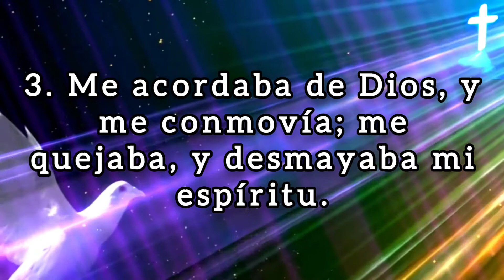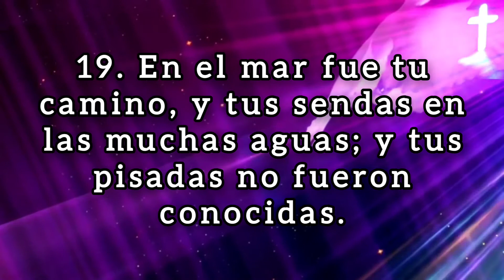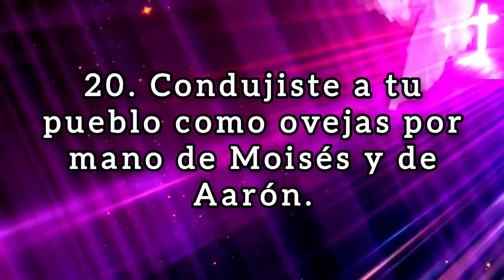🔴SALMO 77 hablado con letra (Meditación sobre los hechos poderosos de Dios)LA BIBLIA HABLADA📥Audio👇🏻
(Hebreos 6:10)
(Proverbios 11:25)
7. "Cada uno dé como propuso en su corazón: no con tristeza, ni por necesidad, porque Dios ama al dador alegre".
(Malaquías 3:10)

💎❤️BINANCE👇🏻

🪙Dirección de la billetera Red BINANCE Chain (BEP2):
bnb136ns6lfw4zs5hg4n85vdthaad7hq5m4gtkgf23
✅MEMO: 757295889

🪙Dirección de la billetera Red ETHEREUM (ERC20):
0xbc4e7f5f95fa574ef9b5dadaa33c872f838f912c

🪙Dirección de la billetera Red Arbitrum One:
0xbc4e7f5f95fa574ef9b5dadaa33c872f838f912c

🪙Dirección de la billetera Red Tron (TRC20):
TAVZV5tHfKmwZXHoBtLh1vYrRcz4ktncJJ

🪙Dirección de la billetera Red Solana:
2PFDABLB4fkK8FtJe6WkBVcsdKXcwuYYNHBgzKZp2DQZ

Meditación sobre los hechos poderosos de Dios Al músico principal; para Jedutún. Salmo de Asaf.
1. Al músico principal; para Jedutún. Salmo de Asaf. Con mi voz clamé a Dios, A Dios clamé, y él me escuchará.

2. Al Señor busqué en el día de mi angustia; Alzaba a él mis manos de noche, sin descanso; Mi alma rehusaba consuelo.

3. Me acordaba de Dios, y me conmovía; Me quejaba, y desmayaba mi espíritu. Selah

4. No me dejabas pegar los ojos; Estaba yo quebrantado, y no hablaba.

5. Consideraba los días desde el principio, Los años de los siglos.

6. Me acordaba de mis cánticos de noche; Meditaba en mi corazón, Y mi espíritu inquiría:

7. ¿Desechará el Señor para siempre, Y no volverá más a sernos propicio?

8. ¿Ha cesado para siempre su misericordia? ¿Se ha acabado perpetuamente su promesa?

9. ¿Ha olvidado Dios el tener misericordia? ¿Ha encerrado con ira sus piedades? Selah

10. Dije: Enfermedad mía es esta; Traeré, pues, a la memoria los años de la diestra del Altísimo.

11. Me acordaré de las obras de JAH; Sí, haré yo memoria de tus maravillas antiguas.

12. Meditaré en todas tus obras, Y hablaré de tus hechos.

13. Oh Dios, santo es tu camino; ¿Qué dios es grande como nuestro Dios?

14. Tú eres el Dios que hace maravillas; Hiciste notorio en los pueblos tu poder.

15. Con tu brazo redimiste a tu pueblo, A los hijos de Jacob y de José.